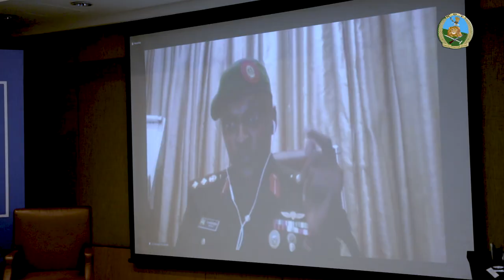Doreen Kobusingye wifuza kuba Umuvugizi w'Ingabo z'u Rwanda yasuye RDF